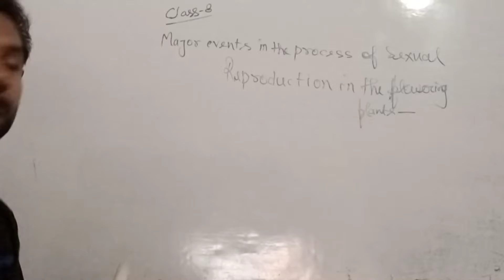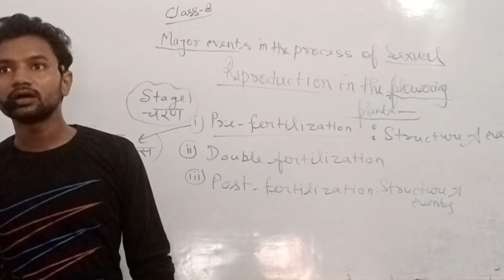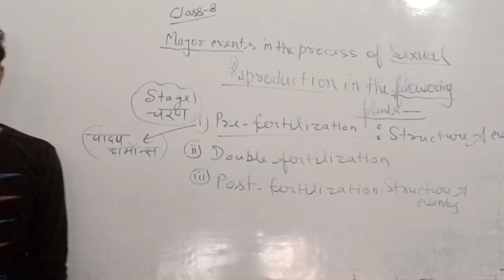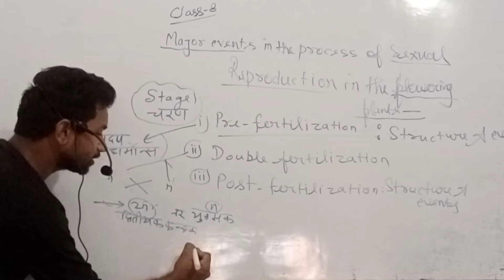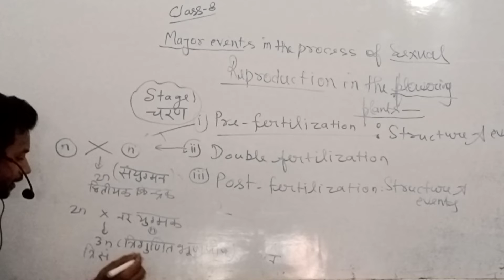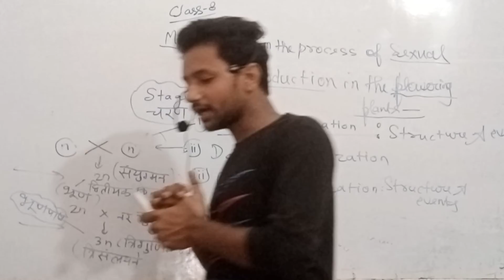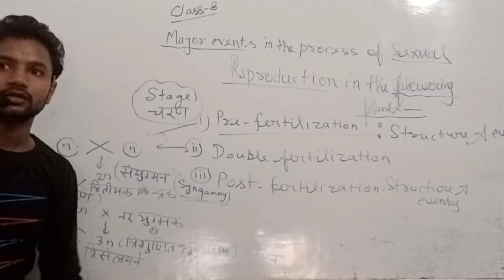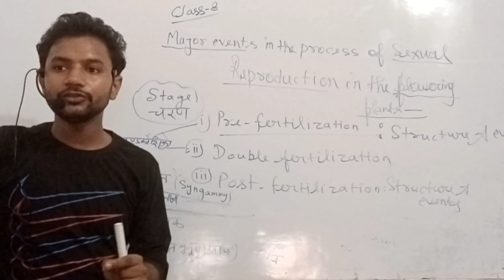Class-7. Major events in the process of sexual reproduction in flowering plants